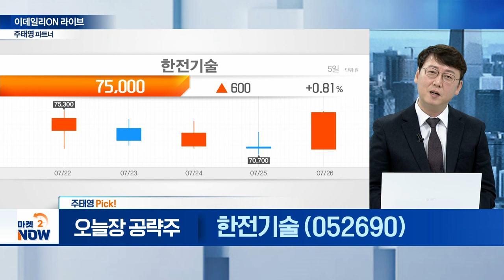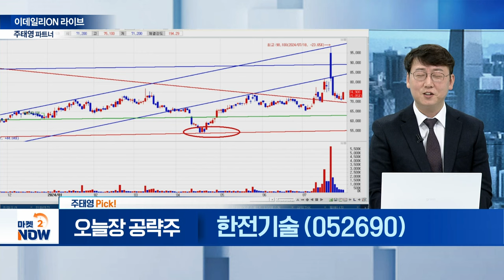오성첨단소재, 화일약품, 애머릿지, 한화엔진, 한화오션, HD현대중공업, 한전기술 / 주태영 이데일리ON 파트너 [이데일리ON 라이브] | Market Now (20240726)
▶ 오늘장 특징 섹터①

▶ 오늘장 특징 섹터②

▶ 주태영 Pick!
한전기술(052690)
- 체코 원전 내년 3월 본계약 예정
- 체코 원전 설계 담당